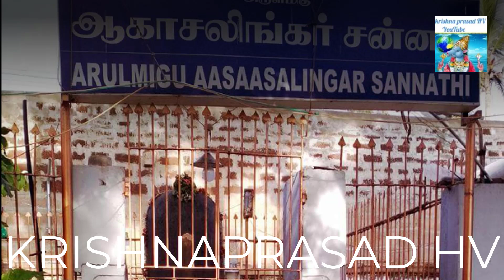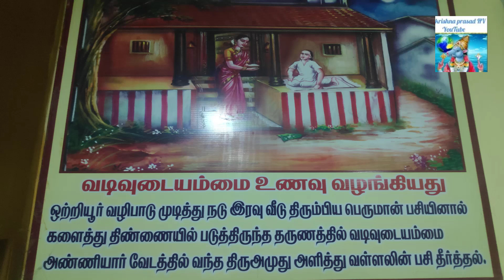The GODDESS who had fed